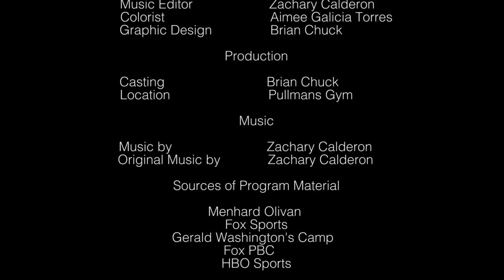The Making of a Champion - Gerald Washington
Episode 1 of my new sports documentary series.

I produced, shot, and edited this short documentary about undefeated heavyweight boxer Gerald Washington for the leading Martial Arts clothing and equipment company called, "Venum."

This documentary features Gerald Washington in his journey to become the next heavyweight champion.

Update: Gerald Washington will be getting his title match against the reigning heavyweight champion, Deontay Wilder on February 25, 2017.